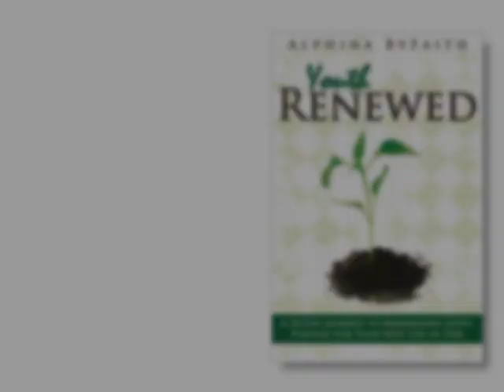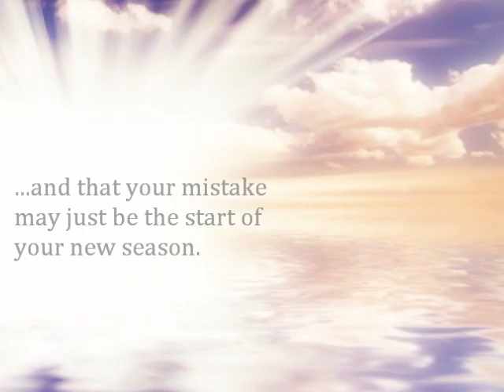JoeyPinkney.com 5 Minutes 5 Questions With Alphina ByFaith (Youth Renewed)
This video features quotes from Alphina ByFaith's interview on JoeyPinkney.com about her book Youth Renewed. Read the whole interview on JoeyPinkney.com, along with other author interviews and book reviews.